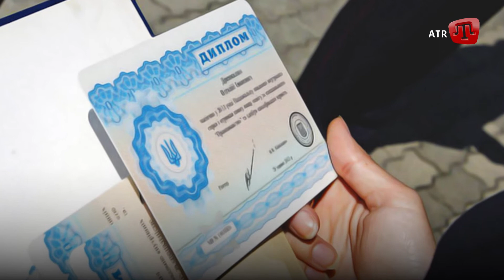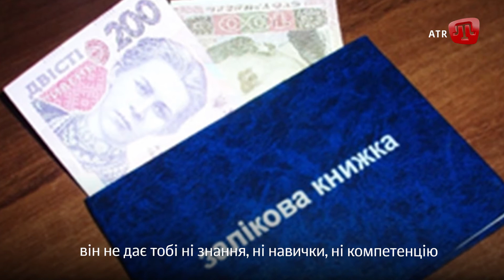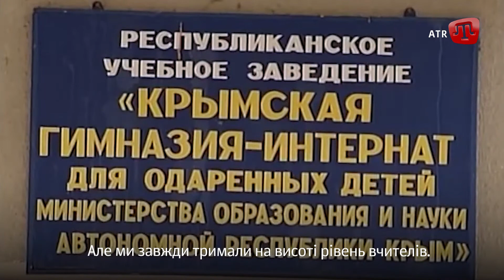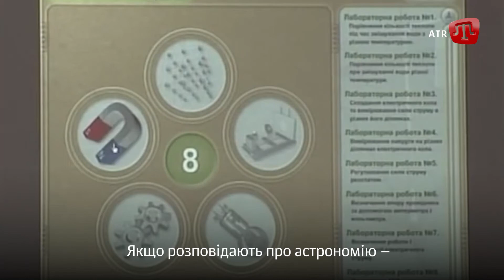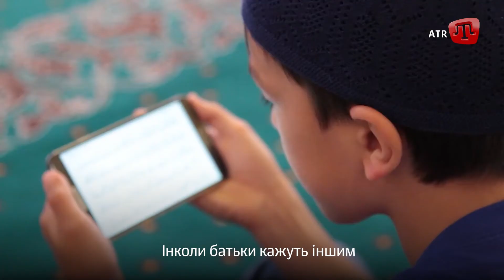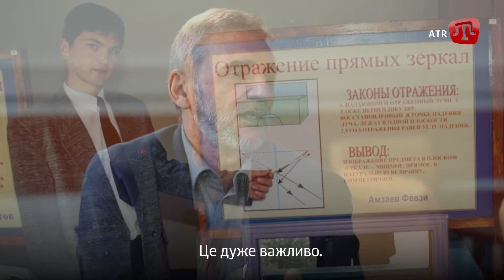MEMET KANGIYEV: TAQDIR YOLLARI (Частина 3)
Кримськотатарський народ пройшов багато складнощів та випробувань. Хоч виник і сформувався він у Криму, але більшість кримських татар сьогодні проживає за межами півострову.

У програмі "TAQDİR YOLLARI" кримські татари, які були змушені покинути Крим і жити на теренах материкової України розкажуть, як вони живуть, які проблеми їх спіткають, і як вони бачать шлях повернення на Батьківщину.

Мемет Кангієв - педагог вищої категорії. Він - засновник гімназії, яка стала кузнею кадрів, де навчалися діти з простих сімей з периферійних районів Криму. Сьогодні його учні -  фахівці в багатьох галузях.